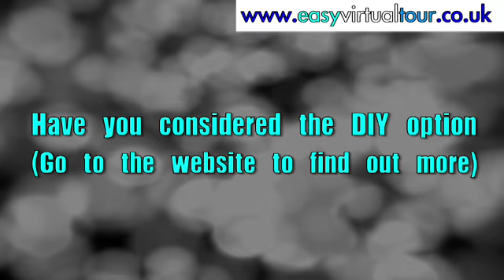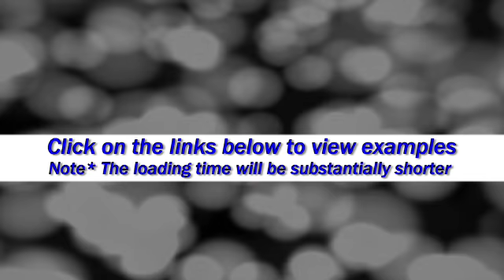Easy Virtual Tour